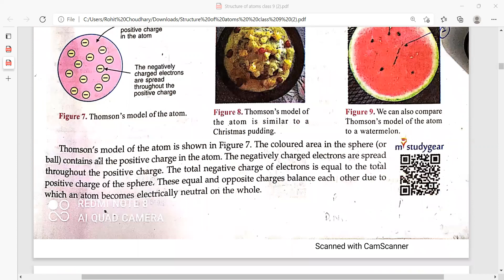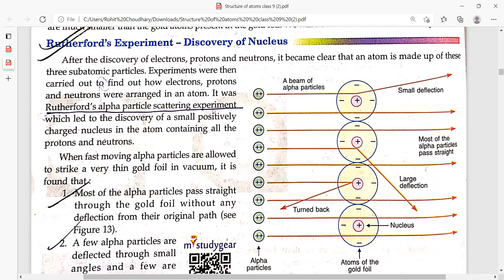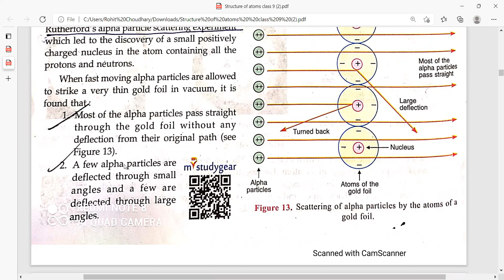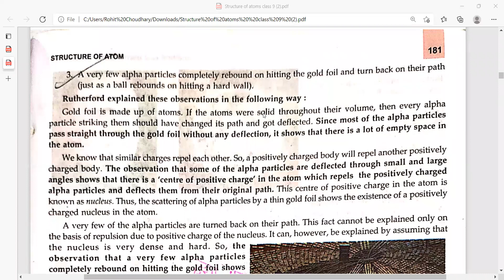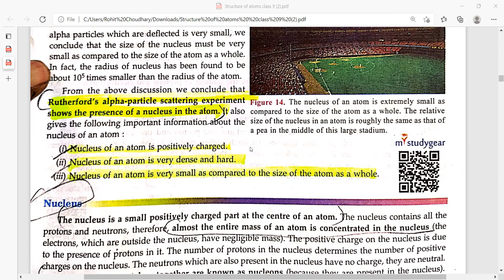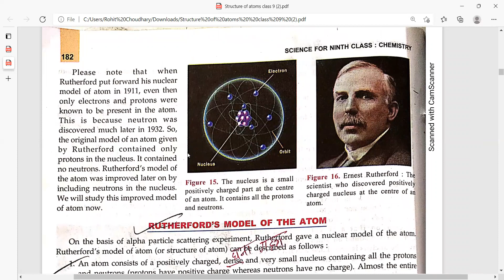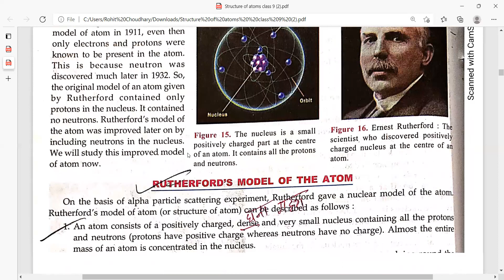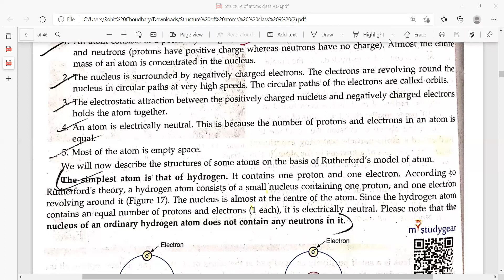adolescent class 8 (PART 3 )